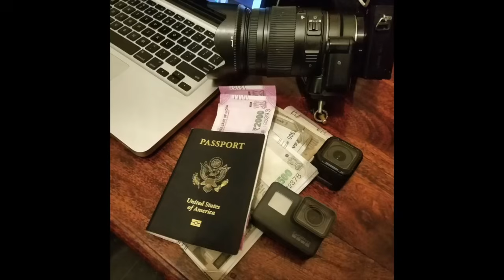WILLIE'S PINCHOS A OTRO NIVEL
Hoy almorzamos en Willie's Pinchos, comida Boricua a otro nivel.  Excelente lugar para degustar de rica comida y compartir con buenos amigos.